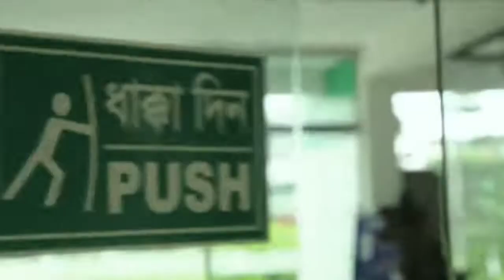Daffodil University Tour ... Vlog